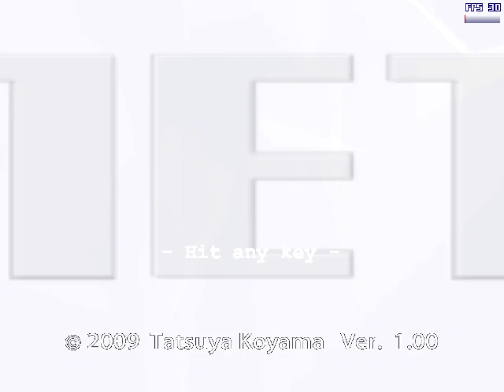Genetos - Creator 1cc (52,636,465)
Turn on subtitles for commentary!

Genetos is a freeware shmup made by Tatsuya Koyama and released in 2009.

The game is themed after evolution, so each stage represents a different era of shmups. You progress by collecting the green items dropped by enemies to fill the item gauge at the bottom - the boss appears once it hits 800, and filling it up completely will evolve your ship, powering it up and adding new mechanics to the game.

Creator is the hardest mode in the game, though it's still not too difficult as the game is really generous with extra lives. This is a scorerun, so a lot of those extra resources are used for scoring purposes - please read the commentary because I don't want to write a huge wall on it here lol. I couldn't find any higher scores online so I guess this is WR, but please let me know if that's not the case!

Timestamps:
Opening - 0:00
Stage 1 - 0:17
Boss 1 - 0:36
Stage 2 - 1:28
Boss 2 - 1:58
Stage 3 - 2:50
Boss 3 - 4:02
Stage 4 - 7:10
Boss 4 - 9:18
Stage 5-1 - 11:20
Stage 5-2 - 14:46
Final Boss - 19:09